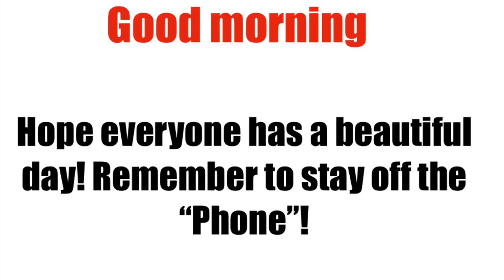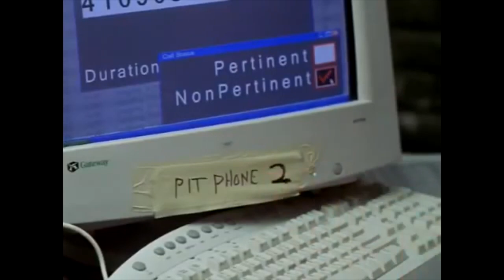The Wire/Snitches Youtube Edition